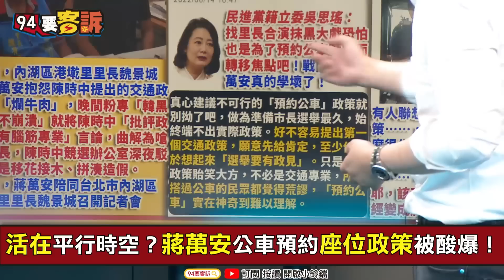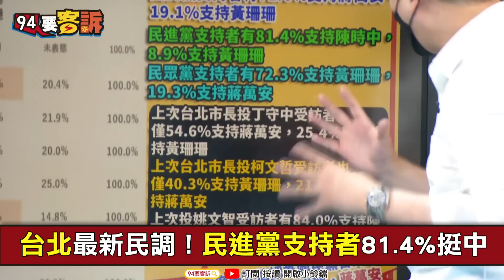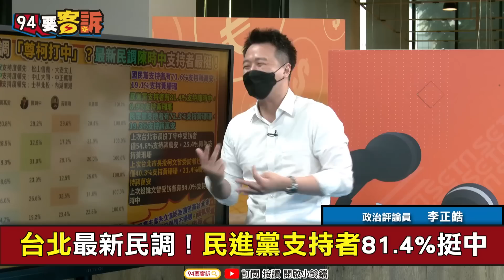【94要客訴】陳時中遭栽贓嗆里長「要有腦袋」！李正皓：國民黨籍里長魏景城！別假裝反應民意！轉移蔣萬安預約公車座位政見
主持人  鍾年晃｜政治評論員 李正皓

嗆里長要有腦袋？陳時中競辦：移花接木假訊息
找里長合演抹黑大戲？蔣萬安轉移預約公車焦點？
活在平行時空？蔣萬安公車預約座位政策被酸爆！
狠酸蔣萬安公車預約座位！黃珊珊：捷運也要？

友邦連結區